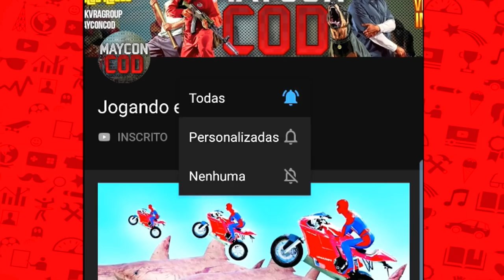Homem Aranha Enfrenta JOKER na Corrida de MOTOS? | GTA 5 GAMEPLAY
Bem vindo ao Jogando em Casa
Meu nome e MAYCON e aqui você vai encontrar muito conteúdo de entretenimento baseado em jogos de vídeo game. Eu desde CRIANÇA amo jogar vídeo games e sou muito fã de super-heróis Principalmente o HOMEM ARANHA.